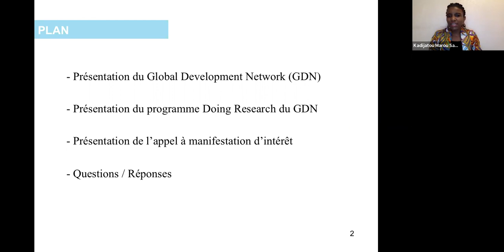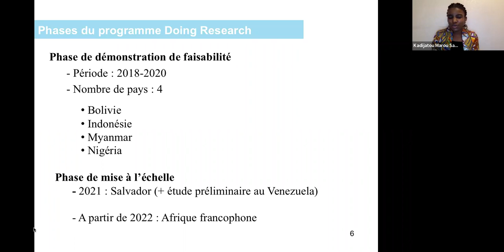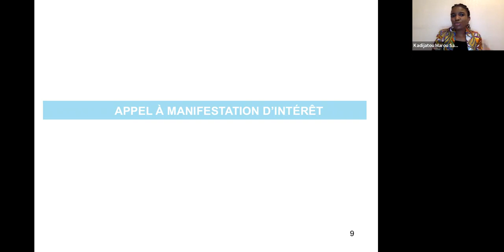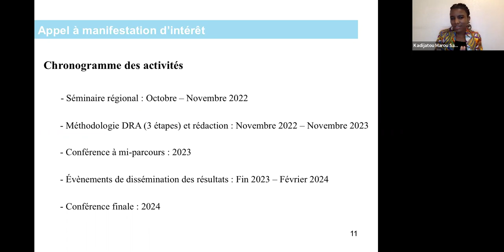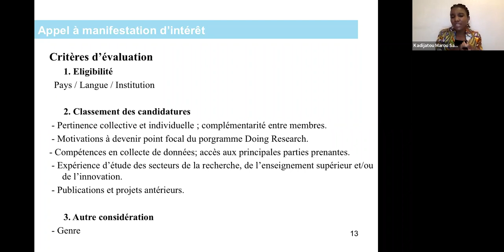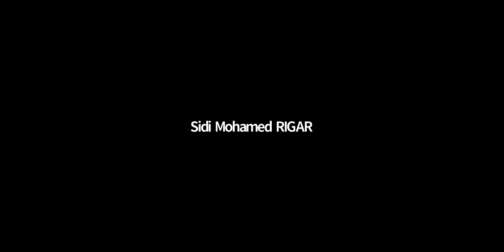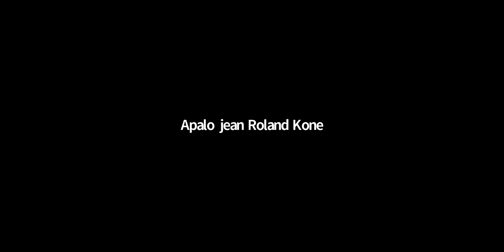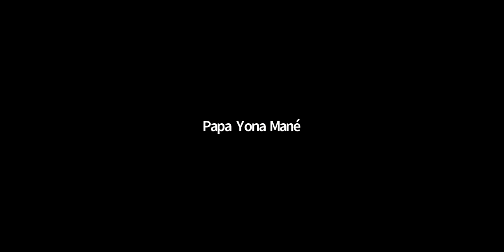Doing Research program’s Call for Expressions of Interest